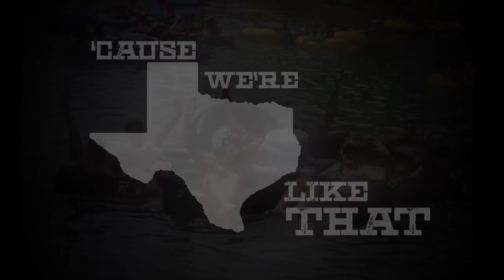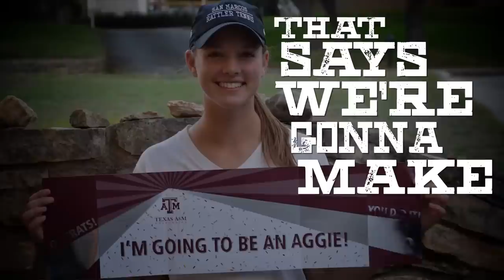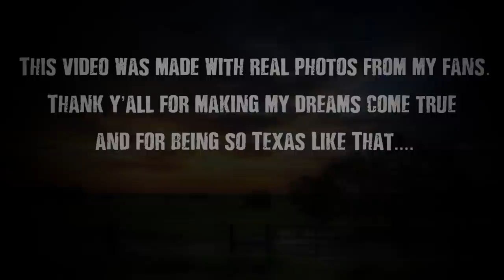Zane Williams- Texas Like That (OFFICIAL LYRIC VIDEO)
To make his new lyric video, Zane Williams asked his fans for their pictures of anything that is “Texas Like That.” The result will make any Texan even more proud to live in the Lonestar state! Get your copy of "Texas Like That"

I wanted to write a Texas song about what truly makes Texas different from anywhere else. For me, it's the proud and independent spirit of the people who live here...a spirit which has continued from the Texas Revolution all the way up to modern times. We still just don't like being told what to do!! But we've got big hearts and take care if each other. God bless Texas!